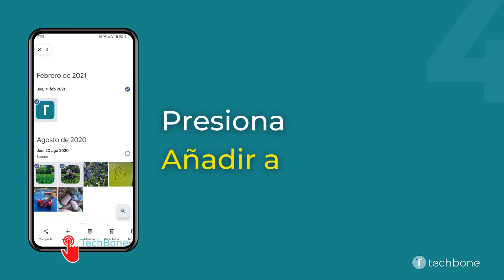Mover Fotos/Vídeos a un Álbum [Android 13]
Para mantener el orden en la galería y para poder acceder rápidamente a determinados archivos, se puede mover fotos/vídeos a álbumes, como mostramos en este tutorial.

0:00 Intro
0:05 Abre Fotos
0:15 Mantén una Foto/Vídeo
0:25 Selecciona más Fotos/Vídeos
0:35 Presiona Añadir a
0:45 Selecciona o crea un Álbum